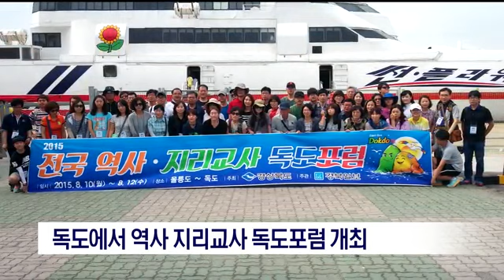[포항MBC뉴스]독도에서 역사 지리교사 독도포럼 개최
독도에서 역사 지리교사 독도포럼 개최